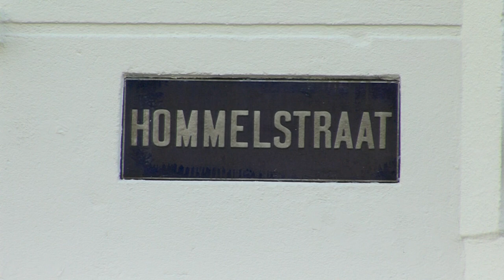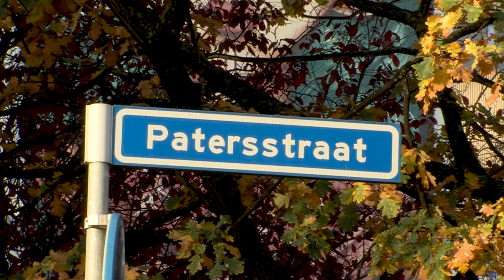Ster op Pad Spoorhoek